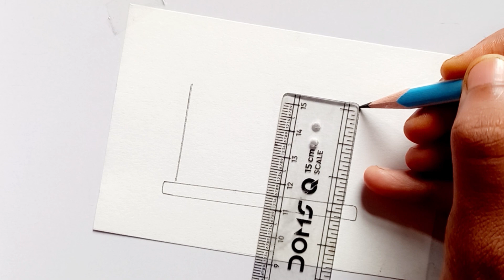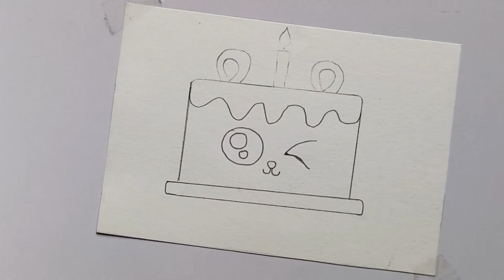Cake🎂 Drawing and Painting for kids and Toodlers | How to draw a Birthday cake🎂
easy cake painting